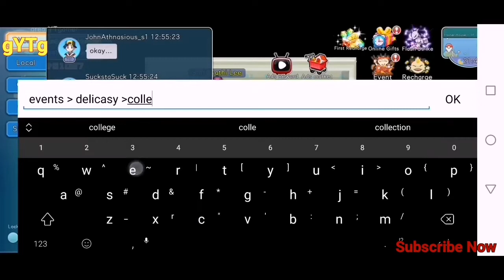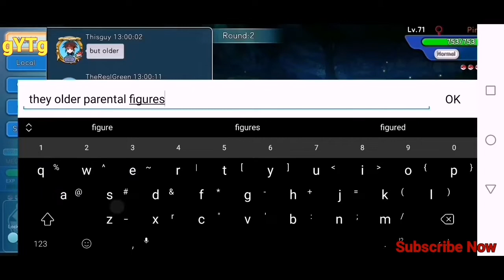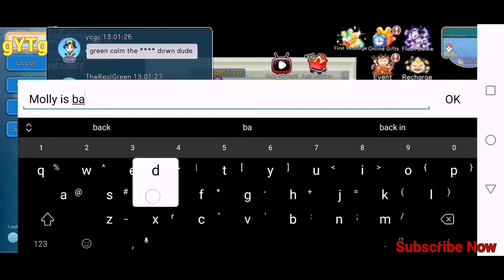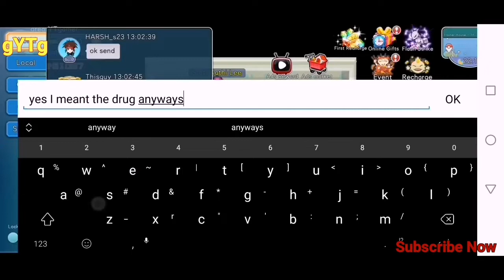Pixelmon Town(Monster Carnival) Defeat Cal - 8 To Go - PvP Bad Matching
Link To Apk Below